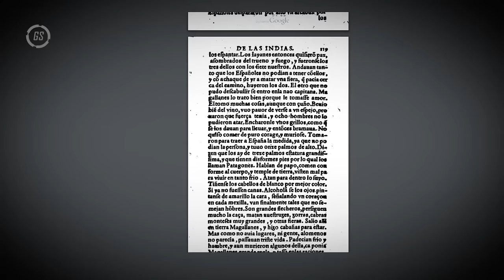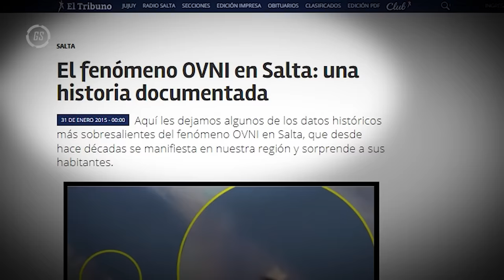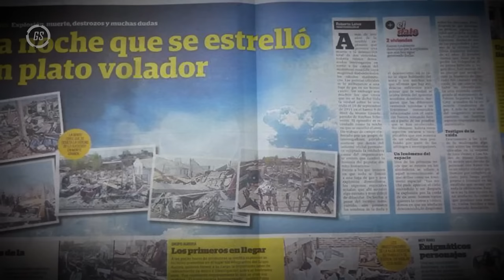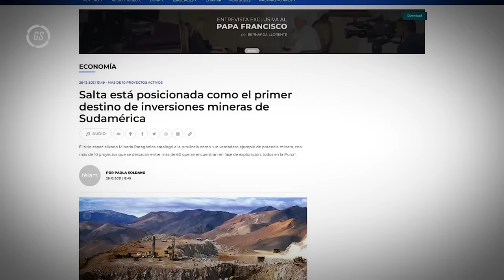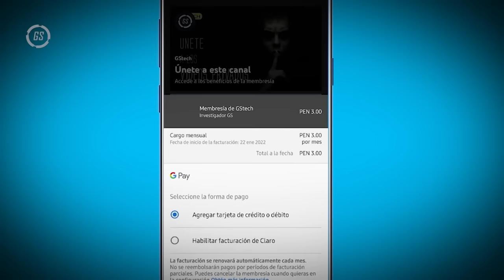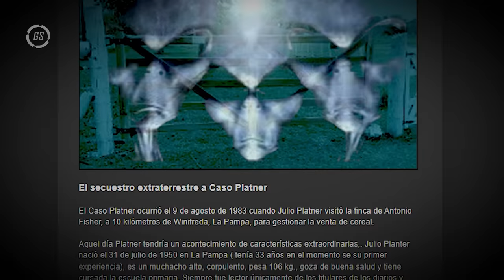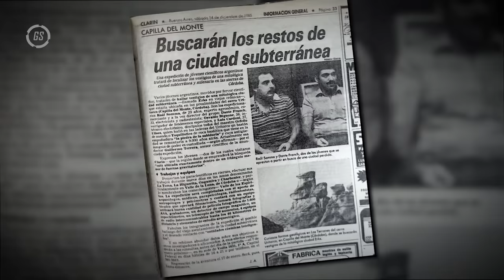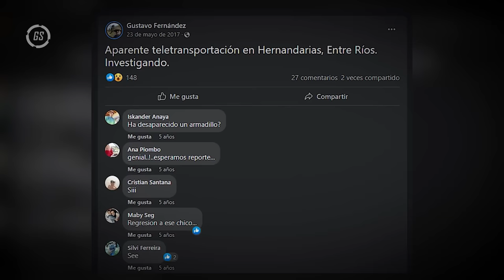¿QUIENES SON? | 10 Cosas que te Harán Creer en Extraterrestres | ARGENTINA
Evidencias REALES de Extraterrestres (Aliens)
En el episodio de hoy veremos desde la incomprensible abducción de dos pescadores hasta… una columna milenaria inoxidable. Estas son 10 cosas que te harán creer en extraterrestres.

TGS
GsTech, Alienígenas , Extraterrestres, Aliens , Evidencias Reales, Antiguo Egipto, Momias, Señales De Vida Extraterrestre, Cosas Que Te Harán Creer En Extraterrestres, Ovnis, Aliens reales, Angeles

0:00 INTRODUCCIÓN
1:08 MISTERIOSA PATAGONIA
5:21 EL CONO DE ARITA.
8:01 EL OVNIPUERTO DE CACHI.
12:39 EL CASO MONTE GRANDE.
18:09 ¿UFO CRASH EN SALTA?
23:09 SECUESTRO EN WINIFREDA.
27:51 EL MUSEO DE LOS OVNIS.
30:16 CAPILLA DEL MONTE, EL PUEBLO DE LOS OVNIS.
34:22 EL CASO HERNANDARIAS.